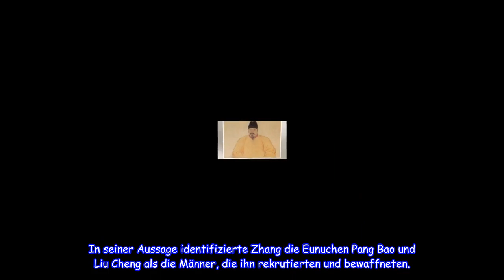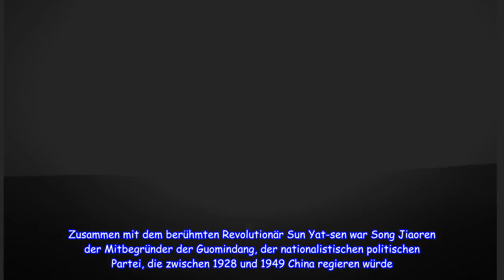10 Rätselhafte ungelöste Geheimnisse aus der Geschichte Chinas [ Geschichte X21] #11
Hallo, alles, was du zum Kanal hast (Geschichte X21)